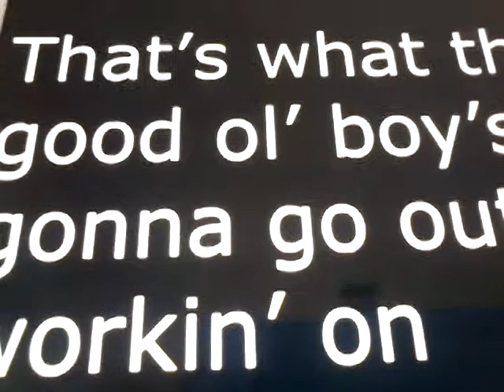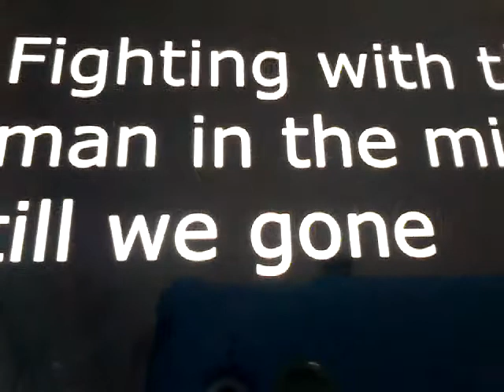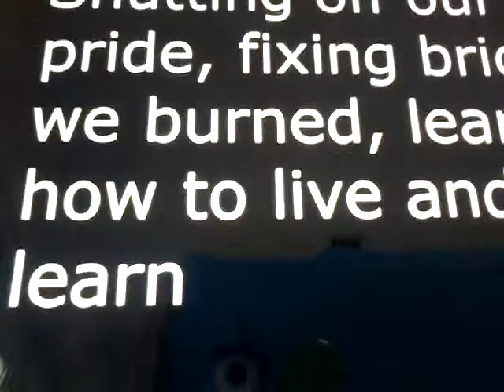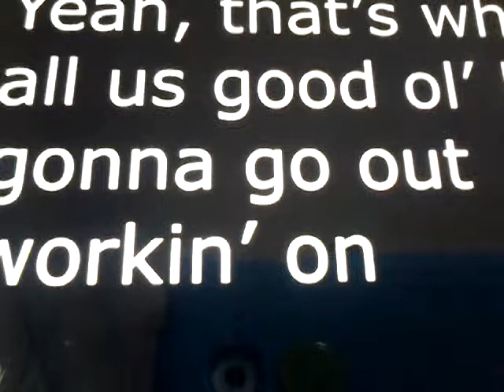Colt Ford / working on